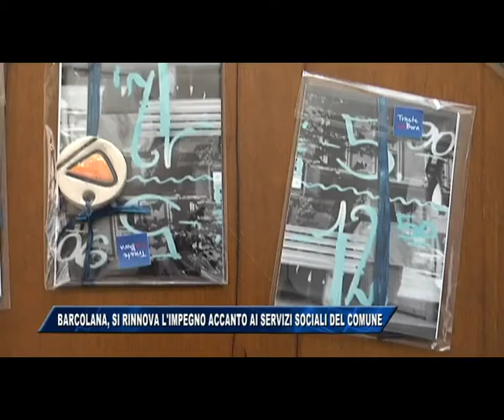02/10/2017 - BARCOLANA E COMUNE INSIEME PER IL SOCIALE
IL NOTIZIARIO (lunedì 2 ottobre 2017) - Presentate oggi in Comune le iniziative sociali in occasione della Barcolana.